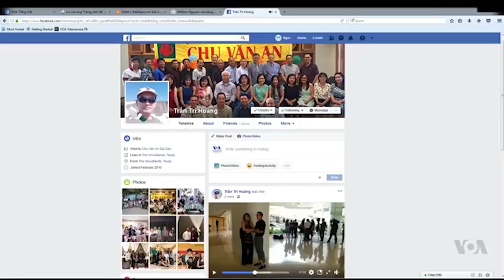TRỰC TIẾP: Will Nguyễn vừa về đến Mỹ đã tố cáo chính quyền Việt Nam và sẽ kiện ra toà án QUỐC TẾ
Will Nguyễn vừa về đến Mỹ đã tố cáo chính quyền Việt Nam và sẽ kiện ra toà án QUỐC TẾ ngày 04/8/2018.

William Nguyễn, thanh niên người Mỹ gốc Việt bị bắt tại Việt Nam, đã về tới Mỹ.